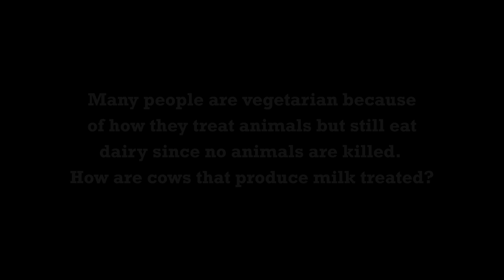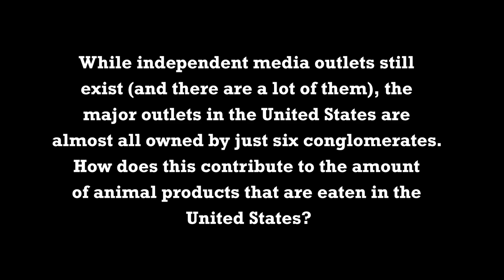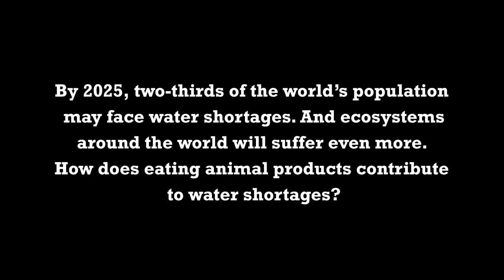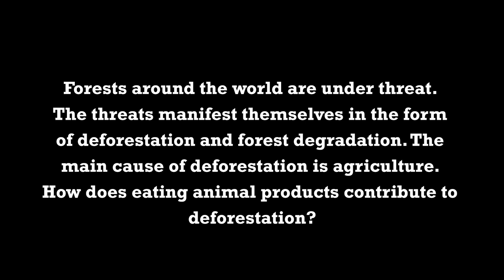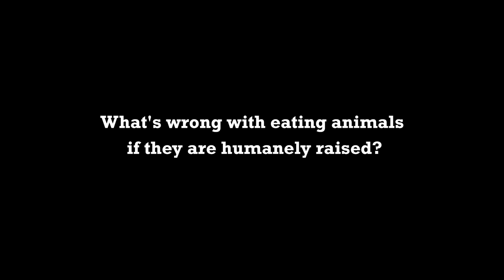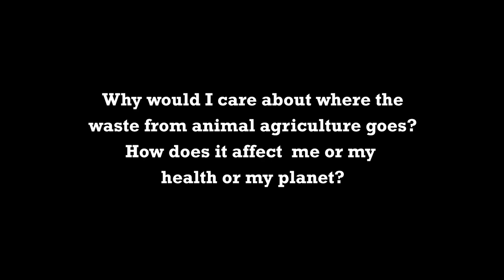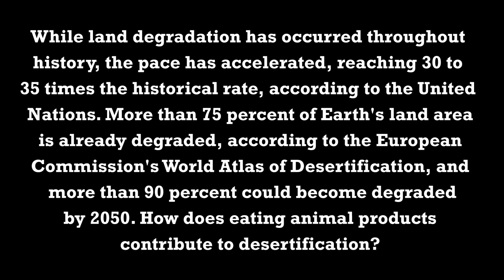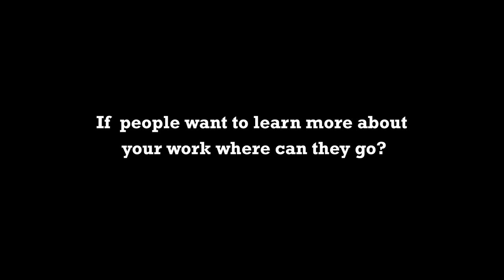Off stage Interview 2020 - Author: Ocean Robbins - The Healthy Food Revolution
31-Day Food Revolution by Ocean Robbins

Ocean Robbins is co-founder & CEO of the 450,000+ member Food Revolution Network. He has spoken in person to more than 200,000 people in live events, and he has organized and facilitated hundreds of seminars and gatherings for leaders from 65+ nations. Ocean founded Youth for Environmental Sanity (YES!) at age 16, and directed it for the next 20 years.

He has served as adjunct professor for Chapman University, and is a recipient of the national Jefferson Award for Outstanding Public Service, the Freedom’s Flame Award, the Harmon Wilkinson Award, and many other honors. He was selected by Time and Audubon as among the heroes of the new millennium, and is author of 31-Day Food Revolution: Simple Steps To Heal Your Body, Feel Great, And Transform The World (Grand Central Life & Style, January 2018).